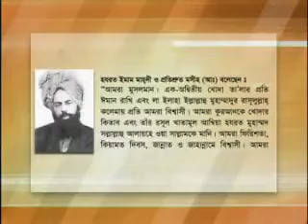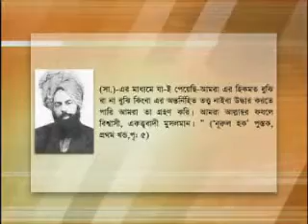Shotter Shondhane: 25th February 2010 - Part 4 (Bengali)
Part 4 of a Bengali discussion programme about matters relating to Islam and Ahmadiyyat.